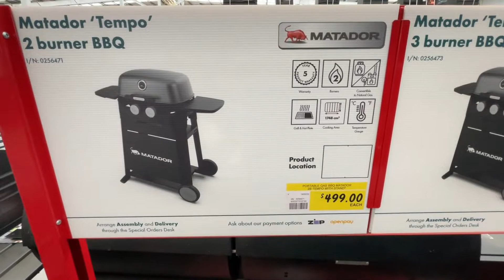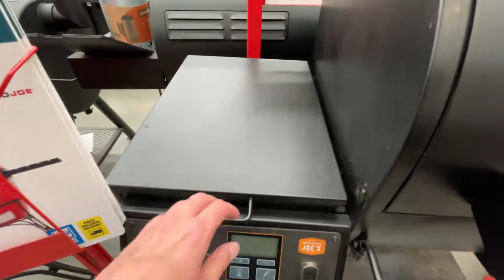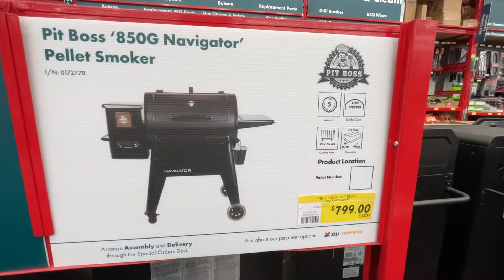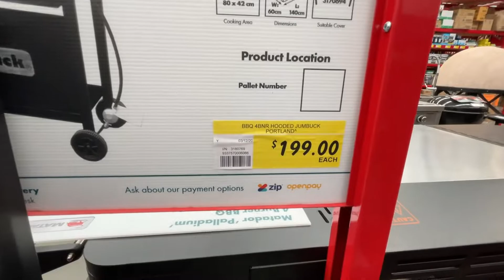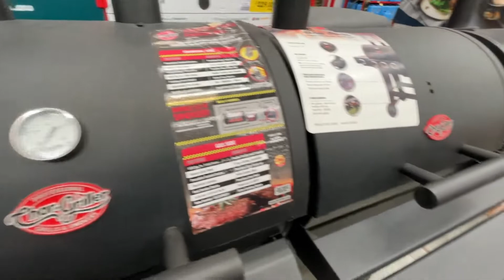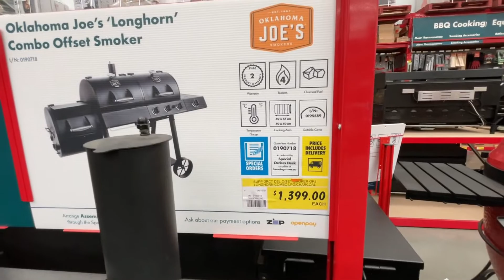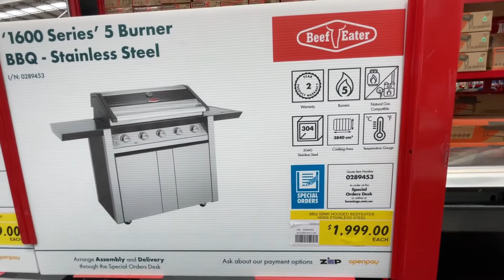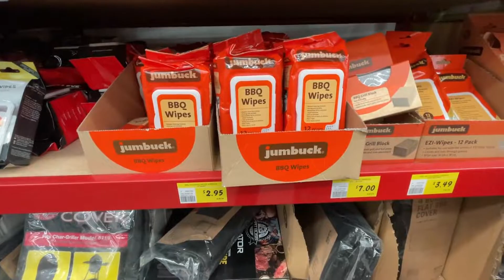Bunnings Warehouse Barbecue - Outdoor Kitchens , BBQs & Grills | Bunnings BBQ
Bunnings Warehouse or Bunnings, is an Australian household hardware chain. The chain has been owned by Wesfarmers since 1994, and has stores in Australia and New Zealand. Bunnings was founded in Perth, Western Australia in 1886, by two brothers who had emigrated from England